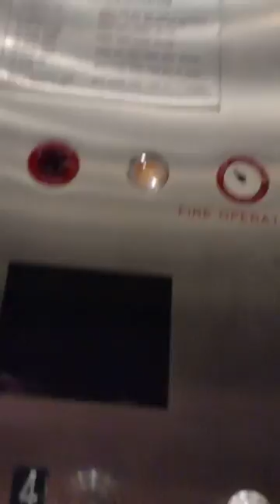We were stuck in an elevator at Target 😱